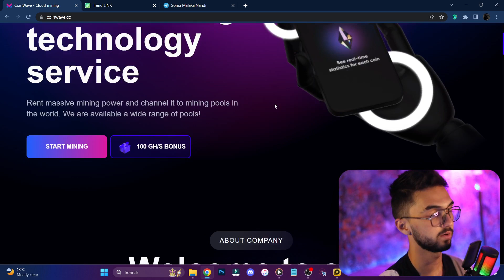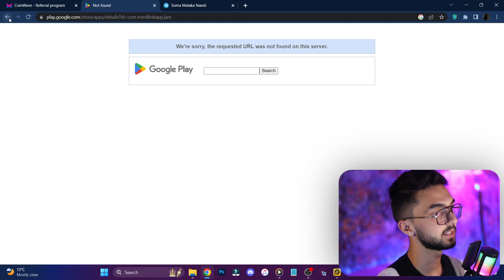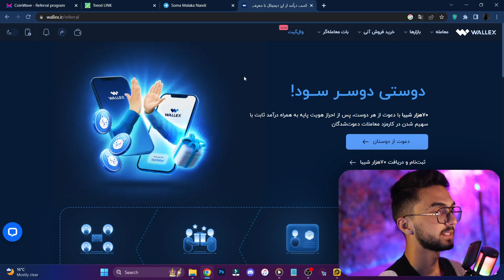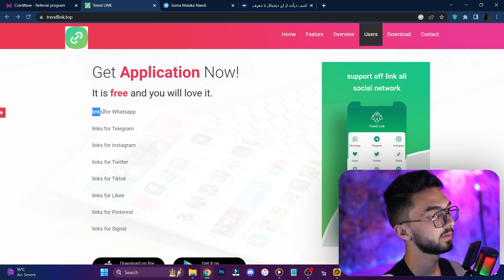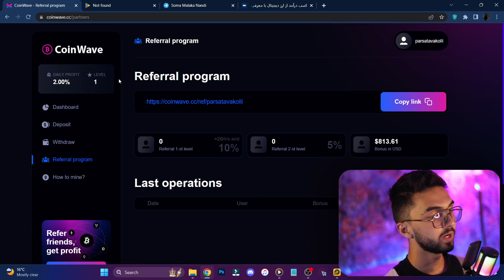کسب درآمد اینترنتی واقعی رایگان 200$ | آموزش زیرمجموعه گیری